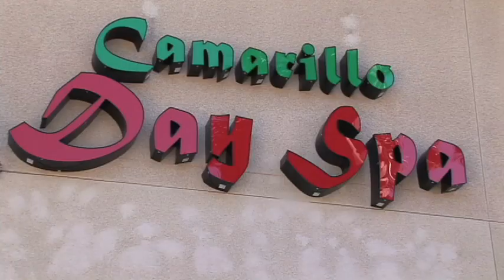Camarillo Day Spa: Camarillo California: Ventura County Now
Camarillo Day Spa is a beautiful upscale day spa located in Camarillo Plaza. Camarillo Day Spa offers many different types of massage to choose from: Swedish massage for overall body relaxation. Deep tissue massage to loosen those stubborn knots that keep your muscles tied up and tense, Hot Stone Therapy melts away tension, eases muscle stiffness, and increases circulation and metabolism. and Reflexology for reducing stress and returning the body to equilibrium. We strive to provide the best customer service and to offer our clients an experiences to remember. Our goal is for everyone to leave wanting to come back. We look forward to seeing you soon.